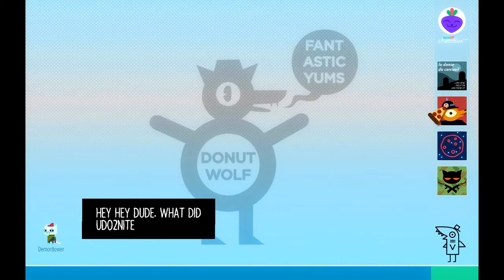Tsuki Plays: Night in the Woods #7 (Out with Bea)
We spend the evening in Fort Lucenne mall, shoplifting, squirting people with fish statues and playing god. We end the night with some Garbo and Malloy with dad.

Night in the Woods is an adventure game by Infinite Fall focused on exploration, story, and characters, featuring dozens of characters to meet and lots to do across a lush, vibrant world.